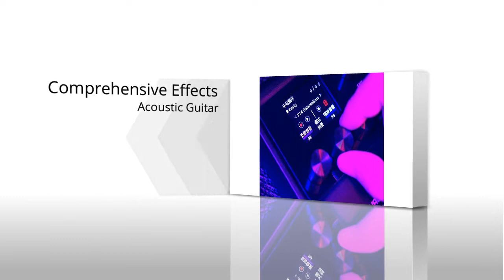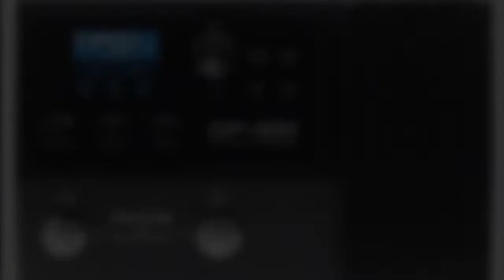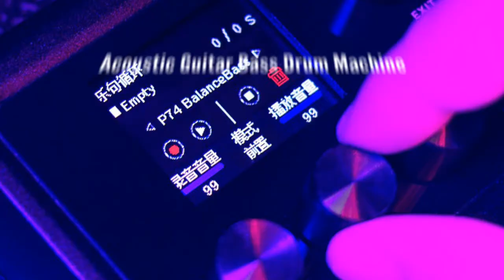Acoustic Guitar Bass Drum Machine Review 2022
VALETON GP-100 Electric Guitar Comprehensive Effects Acoustic Guitar Bass Drum Machine Rhythm Phrase Loop IR

💥💥Best Laptops Other Site💥💥

💥💥Best Smartphone Portable Mini Projector Other Site💥💥

💥💥Best External Hard Drive Other Site💥💥